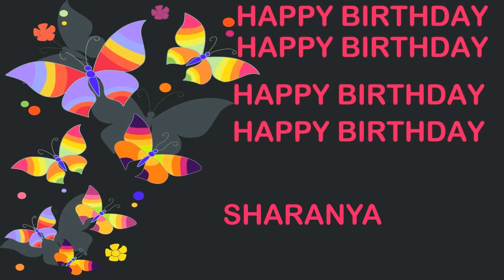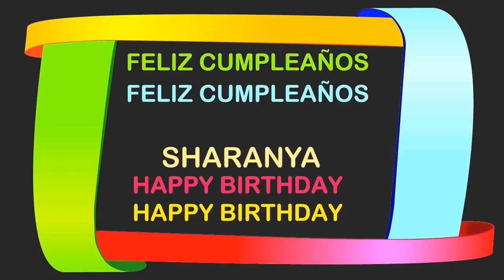Sharanya Birthday Postcards & Postales